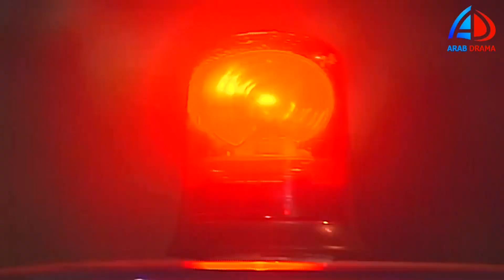الواد ده مش هيجيبها لبر هي حصلت تدخل امك القسم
الست أصيلة